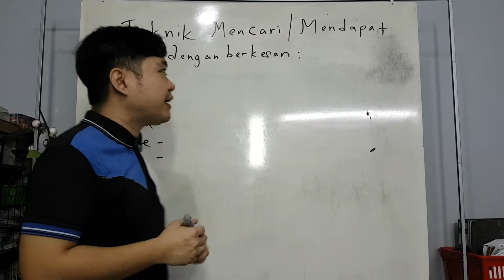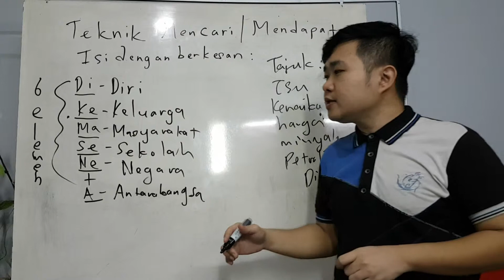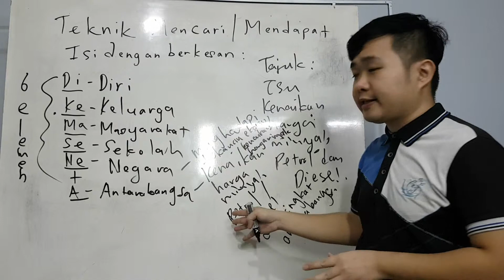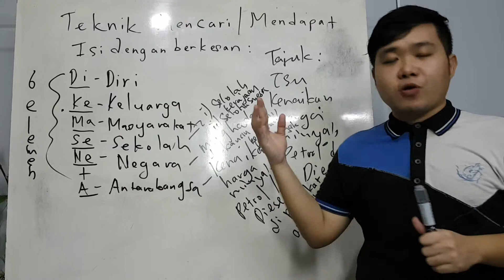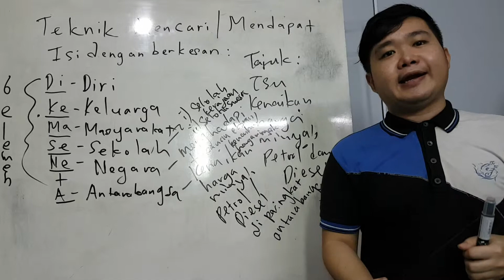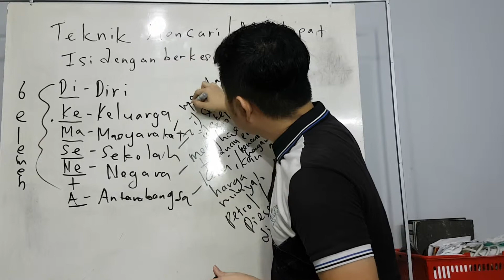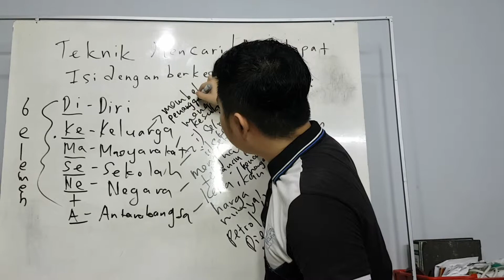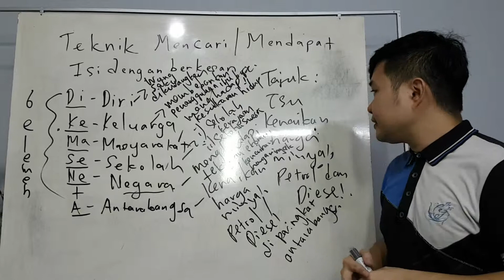Mock teaching by Teacher Chee